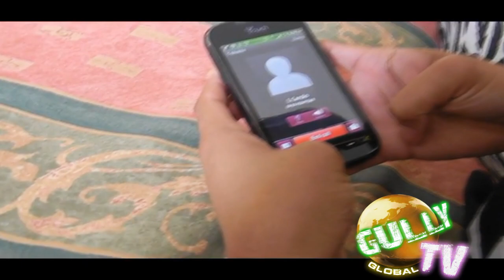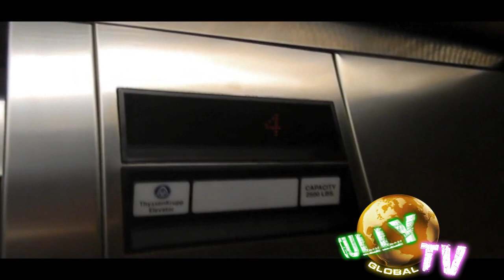GULLY TV GLOBAL L CARDIO ROUND N ROUND (MUSIC VIDEO)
L CARDIO -PERFORMING ROUND N ROUND (EXCLUSIVE) MUSIC VIDEO sHOT BY mILL SPIELBERG FOLOW LCARDIO ON TWITTER@LCARDIO N FOLLOW US O TWITTER@GULLYTV1